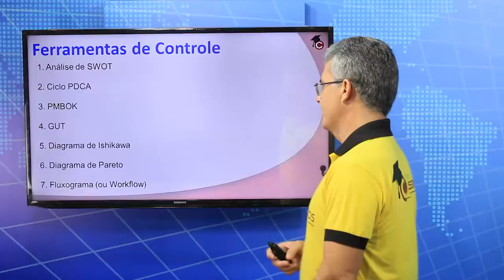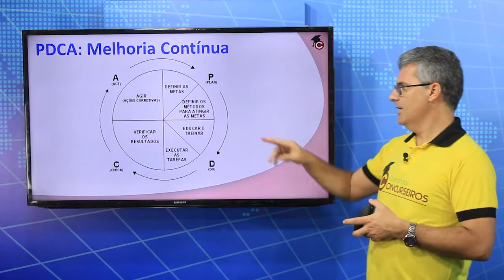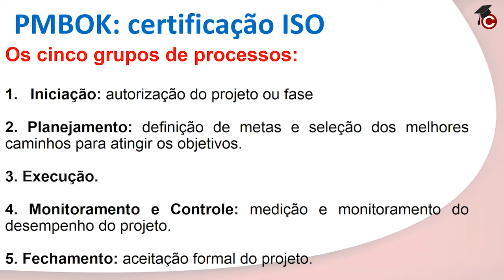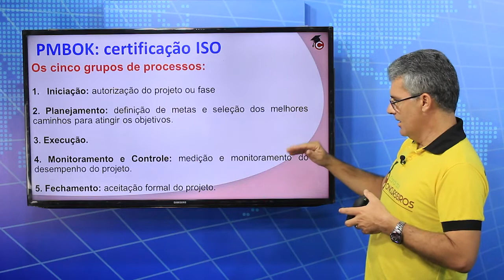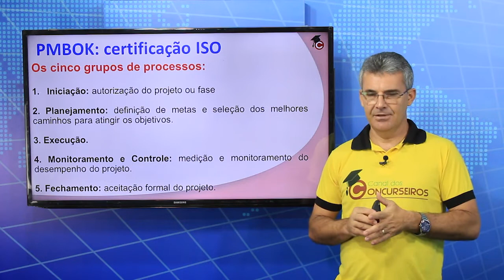Aula - Funções do Administrador (Controle) - Concurso Prefeitura de Estância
Nesta aula, o Professor Gracindo Andrade fala sobre uma das funções do Administrador: Controle. Aqui, ele traz uma super dica que vai cair na sua prova do Concurso da prefeitura de Estância. Ele traz o Ciclo PDCA. É uma questão de prova sobre controle, garante o Mestre. Assista a toda aula e deixe aqui seu comentário.

✔️Quer ficar por dentro de todas as novidades do Concurso de Estância? Entre nos grupo específicos.